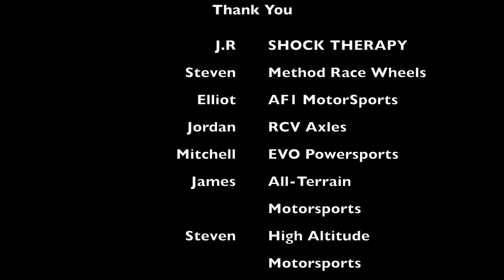Royal Racing Crew Testing the "970X" Can Am Maverick X3 XRS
Royal Racing Crew out testing for their very first desert race coming up this weekend in Vernal, Utah for the Dirt Riot Endurance Race. Filmed by: Blake Greene